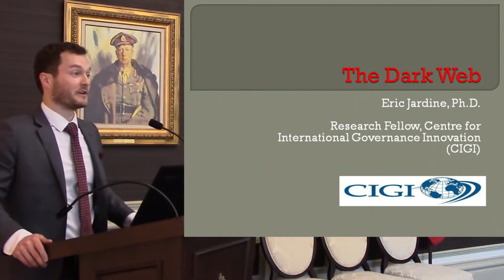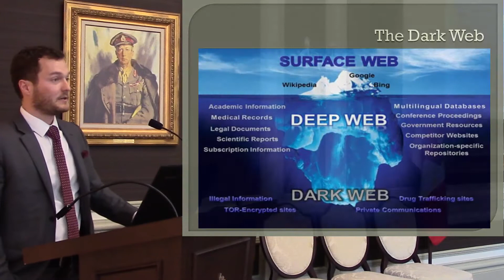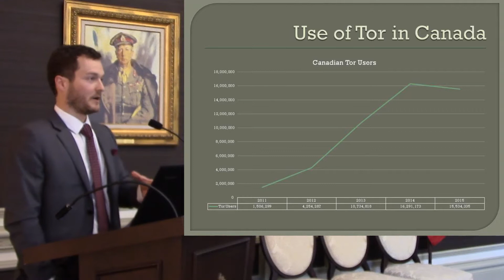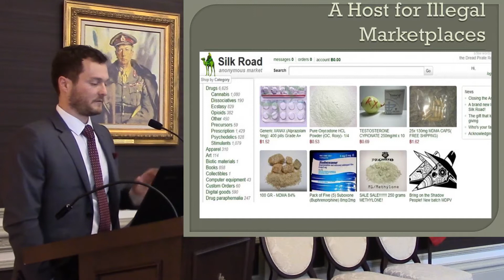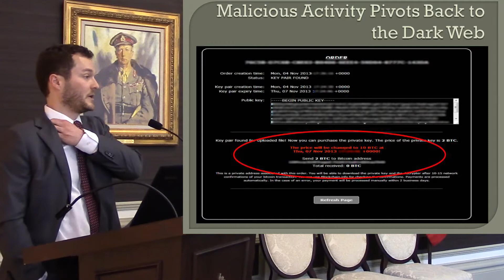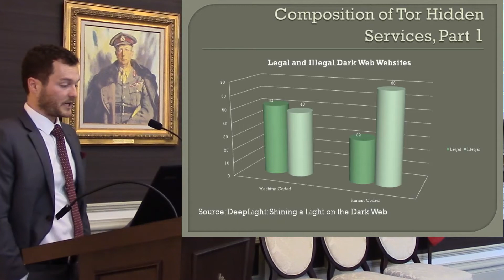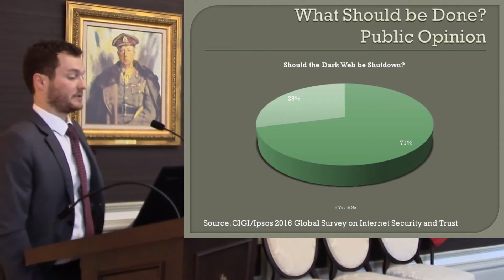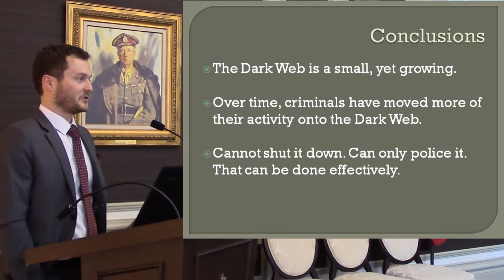Security Studies event May 17: Dr. Eric Jardine: The Dark Web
In an event co-hosted by the RCMI and The Pillar Society, Dr. Eric Jardine of CIGI at University of Waterloo describes the 'Dark Web' and the possibilities and difficulties of policing it.